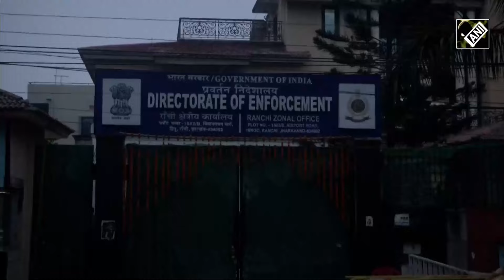Ranchi: कथित जमीन घोटाले में कोर्ट में पेश हुए Hemant Soren, Court ने सुनाया ये फैसला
रांची, झारखंड: कथित जमीन घोटाले (Jharkhand Land Scam) में गिरफ्तार हुए झारखंड के पूर्व सीएम हेमंत सोरेन (Hemant Soren) को ईडी (ED) की टीम ने आज कोर्ट में पेश किया। ED ने सोरेन की 10 दिन की रिमांड मांगी है। करीब 2 घंटे की सुनवाई के बाद कोर्ट ने झारखंड के पूर्व सीएम हेमंत सोरेन को ज्यूडिशियल कस्टडी में होटवार जेल भेज दिया है। इस मामले में ईडी द्वारा मांगे गए रिमांड पर सुनवाई होगी।